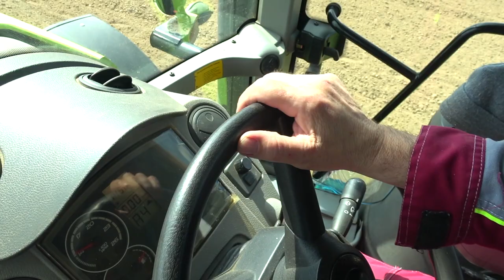Грудинин - пример Беларуси мне ближе, чем России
Весной в совхозе имени Ленина наступает жаркая пора, с утра и до вечера идут посевные работы. В старину говорили, что в это время день год кормит. Не стала исключением весна 2020 года, не смотра на эпидемию коронавируса в полях во всю идет посадка земляники. Вырастить продукцию только часть работы, которой занимается предприятие ЗАО "Совхоз имени Ленина", другая часть - это переработка.